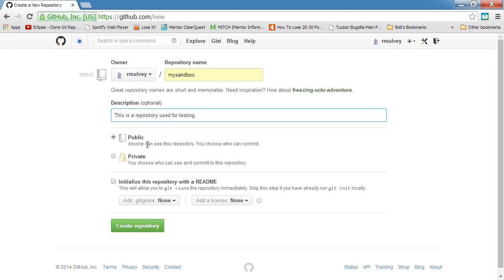Create a GitHub Repository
In this video we demonstrate how to create a repository on GitHub in preparation for accessing the repository later using eclipse eGit.